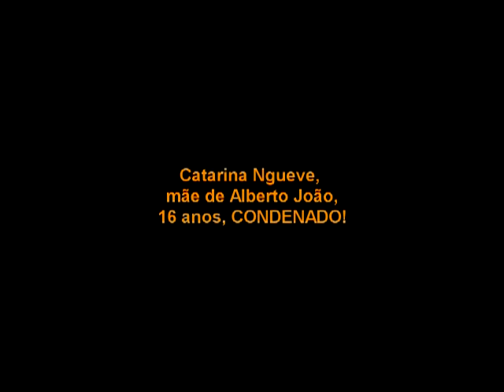Cacuaco: Catarina Ngueve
Mãe do rapaz Alberto João, de 16 anos e portador de deficiência, condenado a 90 dias de reclusão e levado para Kakila, a nossa prisão de SEGURANÇA MÁXIMA. Esta senhora não tem como pagar o valor estipulado para a conversão da pena. Vamos ajudá-la?